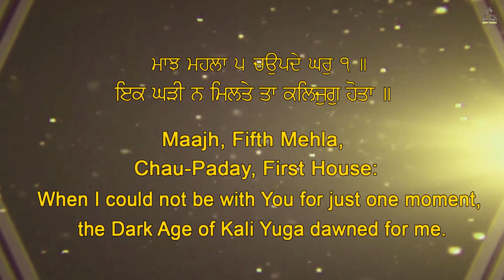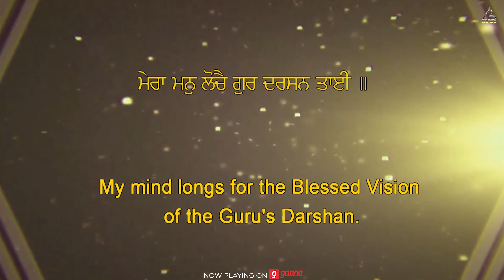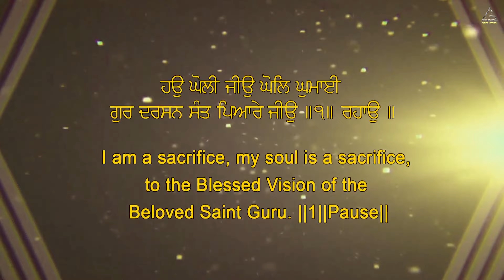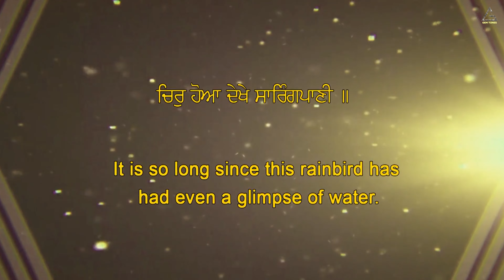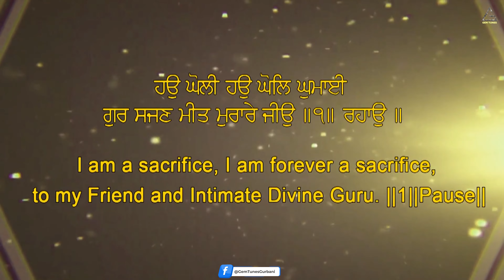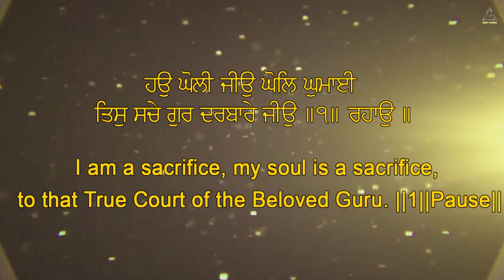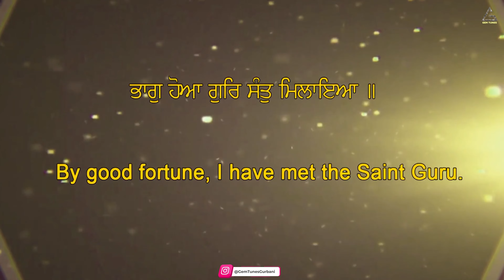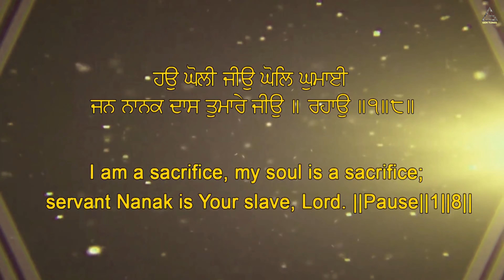Ek Ghari Na Milte | Gurmeet Singh Ji Nagpal | Khanne Wale | Gurbani Kirtan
Gem Tunes Gurbani & Rao Inderjeet Singh Presents "Ek Ghari Na Milte" New Gurbani Kirtan 2023.

♪ Hungama :
♪ Resso :
♪ Amazon Music

Title : Ek Ghari Na Milte
Artist : Gurmeet Singh Ji Nagpal (Khanne Wale)
Producer : Rao Inderjeet Singh